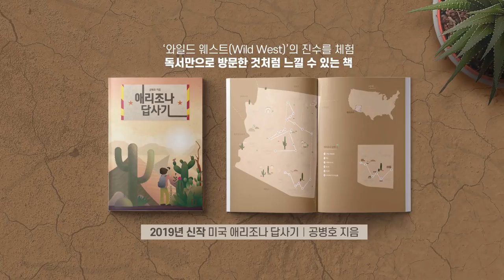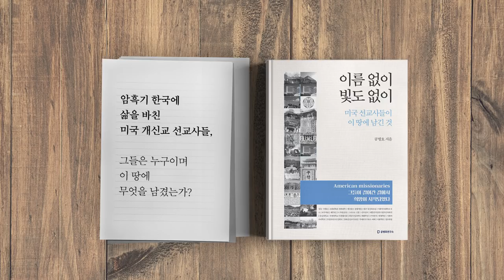정말 위험하다 4, 베트남 통일 후 인적 청산 [공병호TV]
정말 위험하다 4, 베트남 통일 후 인적 청산

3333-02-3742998 카카오은행 (예금주 : 공병호) / (텔레뱅킹 : 090 & 은행코드 : 90)

참고자료
1. What happended after the Vietnam war?, Alan Rohn, Vietnam War site, 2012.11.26
2. 베트남 통일 이후 국민 통합과정 및 부작용과 우리의 통일 추진에 주는 교훈, 주베트남 대사관, 2005.2
3. 평화에 취해 월맹에 당한 월남 사례, 전 주월공사 이대용 예비역 장군의 북한연구소 학맥강좌 강연
4.   월남 적화 과정과 한국 사회의 요즈음 사정, 월남 패망의 현장 목격자 이대호 주월 공사의 악몽,  월간조선, 200.7.
5. 다시 생각해 보는 베트남 통일, 이대용, 서울신문, 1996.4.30.
6. 독일, 베트남, 예멘의 통일 사례, 김국신, 통일연구원, 2001.7.